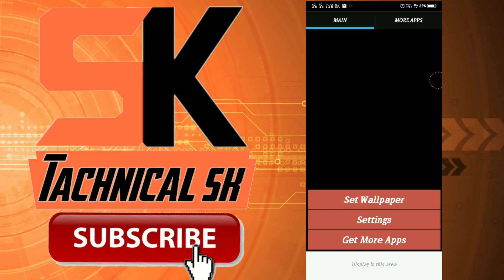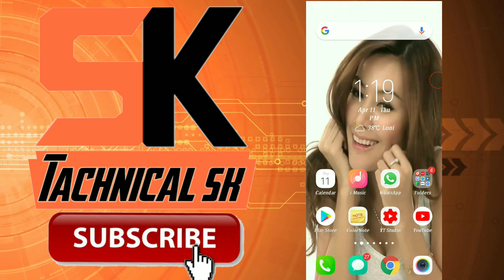VIVO V11 PRO HD STYLISH VIDEO WALLPAPER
Hello and welcome dosto tachnicalsk channel me aapka swagat hai

Vivo v11 pro me video wallpaper kese lagaye

Tachnical sk
Tachnicalsk